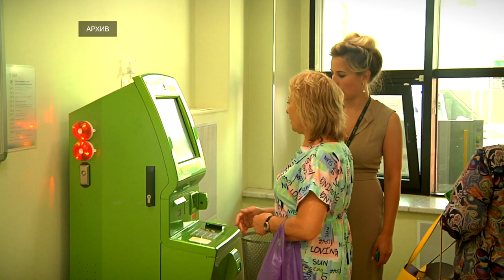Тверичане активно пользуются дебетовыми картами